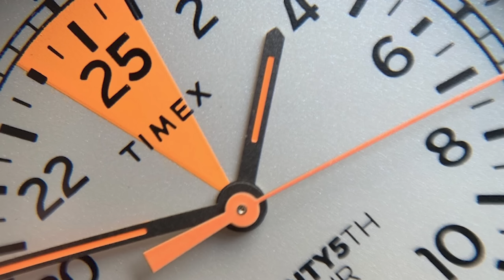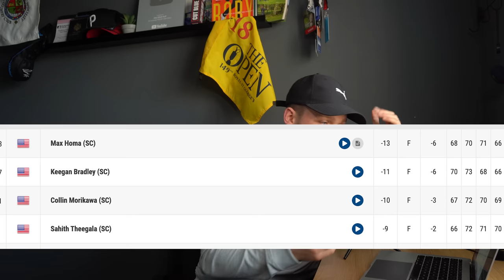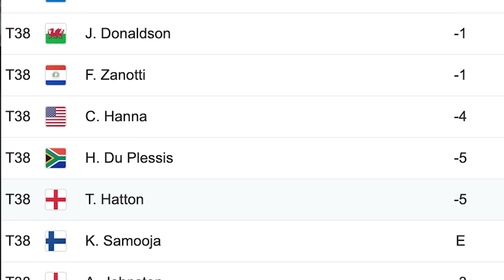PATRICK REED HAS NOW BEEN EXPOSED ON NATIONAL TELEVISION BY SKY SPORTS!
Sky sports have JUST EXPOSED patrick reed for being a CHEAT! There is no going back for patrick reed now after this, that is for sure! Patrick reed has been caught cheating in the dubai dessert classic but sky sports golf have had something to say about it

It was always going to be entertaining between patrick reed and rory mcilroy but this tournament took everything to a whole new level. The breaking golf news and trending golf news is that patrick reed has been caught cheating, which is no surprise.

This is back 9 films which includes golf podcast, golf talk, product reviews! This includes brands such as titleist, taylormade, ping, cobra, mizuno!